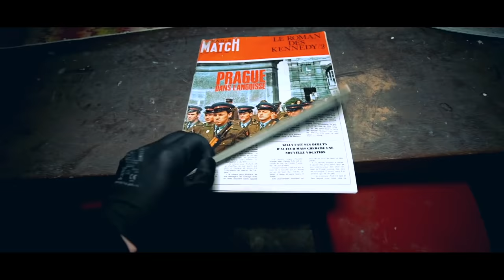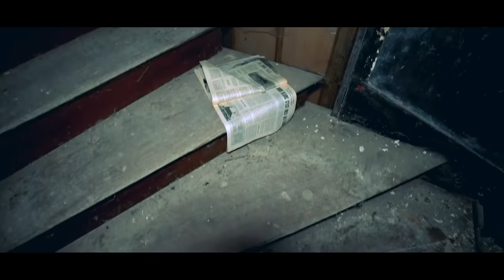WE HAVE NEVER BEEN SO SCARED! HAUNTED HOUSE EXTREME PARANORMAL ACTIVITY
We have never been so scared inside one of the most haunted houses in the world. we have he paranormal activty we captured was extreme

We are finally sending out merchandise directly from our website.

Before I start I want to say a huge thank you to the channel members and patreons, Without you the channel would be impossible to keep up! YouTube doesn't promote paranormal scary videos or urban exploring channels so we do not make much money on YouTube. If you want to help fund our trips and videos to make videos each week then here are the links

⬇️MERCH⬇️
⬇️ADD ME ON SOCIAL MEDIA⬇️
INSTAGRAM DARKARTSTV
TWITTER DARKARTSTVYT